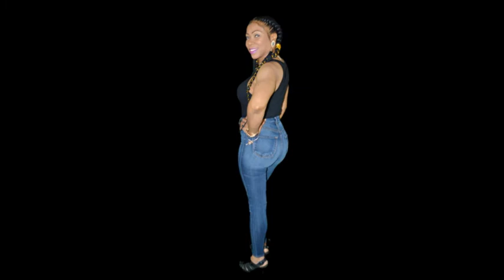Class of '90 Vid